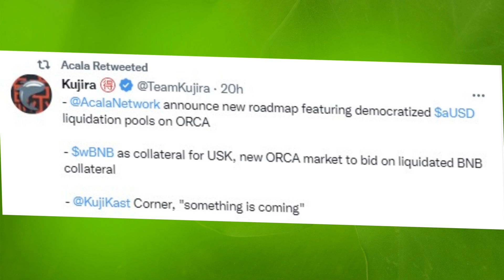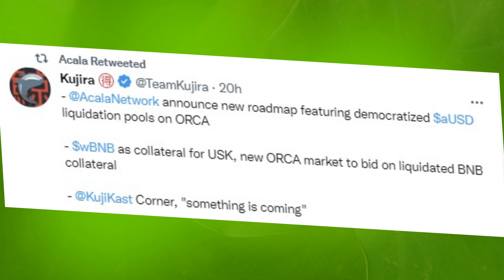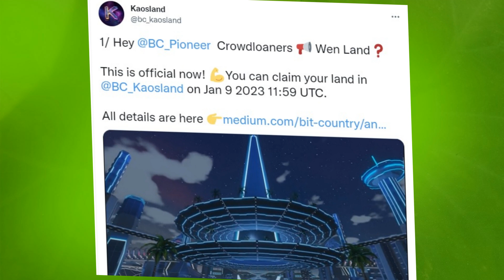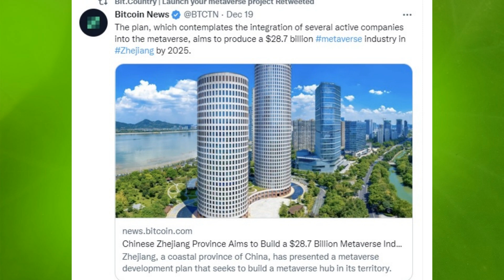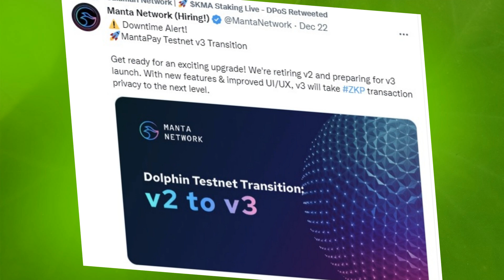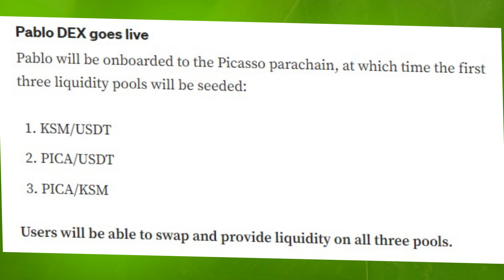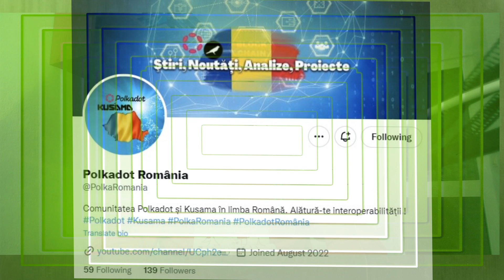Polkadot ultimele știri | Picasso s-a trezit ! 😲Acala joacă pe terenul Cosmos !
În acest video, îți prezint ultimele știri al ecosistemului Polkadot ! Acala, Moonbeam, Astar, Bitcountry, Manta, Subsocial și Picasso.

00:00 - Rezumat știri
00:32 - Acala Network
01:40 - Moonbeam Network
02:17 - Astar Network
02:35 - Bitcountry Metaverse
03:38 - Subsocial / Polkaverse
04:15 - Manta Network
05:06 - Composable Finance / Picasso
06:34 - Comunitate